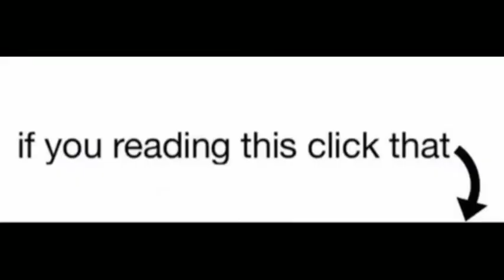MUKBANG KUPAT TAHU NIKMAT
Halo gaes welcomeback to my chanel kali ini gw bakal mukbang kupat tahu gaes. Tempatnya di deket rumah gue gaes. Bagaimana rasanya? Dan bagaimana keseruannya? Tonton terus ampe tamat ya gaes no skip skip. dan jangan lupa untuk terus suport chanel gw dengan cara klik like, komen and subscribe ok Supaya akun gw bisa dimonet ya gaes mohon dibantu yah.
So selamat menonton enjooy!